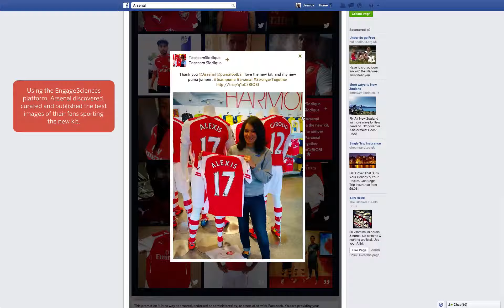Arsenal - Puma Kit Launch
To promote the launch of their new Puma kit, Arsenal FC created a social hub that featured photos of their fans wearing the new kit and an accompanying competition for them to win prizes.